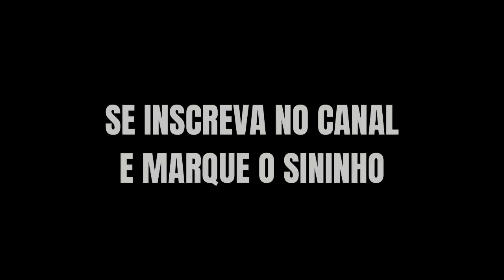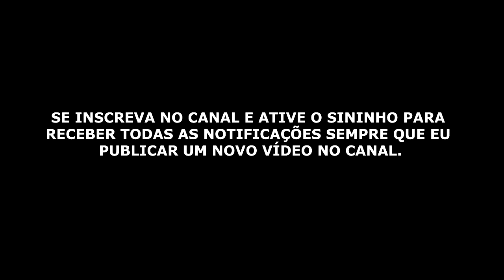Lição 06 - O Profeta Elias e Eliseu, seu Sucessor (CPAD 3º TRIMESTRE 2021)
Lição 06: O Profeta Elias e Eliseu, seu Sucessor | 3° Trimestre De 2021 | Adultos (CPAD 3º TRIMESTRE 2021)

O Profeta Elias e Eliseu, seu Sucessor Escola Dominical 2021

OBJETIVOS ESPECÍFICOS

Expor o final do ministério de Elias;
Destacar o pedido destemido de Eliseu;
Registrar a concretização do início do ministério de Eliseu.

Texto Áureo
“Sucedeu, pois, que, havendo eles passado, Elias disse a Eliseu: Pede -me o que queres que te faço, antes que seja tomado de ti. E disse Eliseu: Peço-te que haja porção dobrada de teu espirito sobre mim.” (2 Rs 2.9)

Verdade Prática
A história de Elias e Eliseu nos inspira a andarmos com pessoas que desfrutam de intimidade com Deus e que, por isso, vale a pena serem seguidas e imitadas.

LEITURA DIÁRIA
Segunda – 1 Sm 18.1-3 A amizade de Davi e Jônatas é exemplo de companheirismo e fidelidade
Terça – 2 Pe 3.9 Deus cumpre com todas as promessas que Ele faz
Quarta – Rm 12.10 Devemos amar uns aos outros e honrar os amigos que Deus nos deu
Quinta – At 13.2,3 Deus promove amizades com propósitos definidos
Sexta – Pv 17.17 É na adversidade que um amigo se torna um irmão
Sábado – Jo 12.26 Aquele que deseja servir a Deus deve segui-lo

2 Reis 2.1-15 - O Profeta Elias e Eliseu seu Sucessor

1- Sucedeu, pois, que, havendo o SENHOR de elevar a Elias num redemoinho ao céu, Elias partiu com Eliseu de Gilgal.

Inserir um titulo 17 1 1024x493 - EBD – Lição 06: O Profeta Elias e Eliseu, seu Sucessor | 3° Trimestre De 2021 | Adultos

2- E disse Elias a Eliseu: Fica-te aqui, porque o Senhor me enviou a Betel Porém Eliseu disse: Vive o SENHOR, e vive a tua alma, que te não deixarei. E assim foram a Betel.

3- Então, os filhos dos profetas que estavam em Betel saíram a Eliseu e lhe disseram: Sabes que o Senhor, hoje, tomará o teu senhor por de cima da tua cabeça? E ele disse: Também eu bem o sei; calai-vos.

4- E Elias lhe disse: Eliseu, fica-te aqui, porque o Senhor me enviou a Jericó Porém ele disse: Vive o SENHOR, e vive a tua alma, que te não deixarei. E assim vieram a Jericó.

5- Então, os filhos dos profetas que estavam em Jericó se chegaram a Eliseu e lhe disseram: Sabes que o Senhor, hoje, tomará o teu senhor por de cima da tua cabeça? E ele disse: Também eu bem o sei; calai-vos.

6- E Elias disse: Fica-te aqui, porque o Senhor me enviou ao Jordão. Mas ele disse: Vive o Senhor, e vive a tua alma, que te não deixarei. E assim ambos foram juntos.

7- E foram cinquenta homens dos filhos dos profetas e, de longe, pararam defronte, e eles ambos pararam junto ao Jordão

8- Então Elias tomou a sua capa, e a dobrou, e feriu as águas, as quais se dividiram para as duas bandas; e passaram ambos em seco.

9- Sucedeu, pois, que, havendo eles passado, Elias disse a Eliseu: Pede-me o que queres que te faço, antes que seja tomado de ti. E disse Eliseu: Peço-te que haja porção dobrada de teu espírito sobre mim.

10- E disse: Coisa dura pediste; se me vires quando for tomado de ti, assim se te fará; porém, se não, não se fardar.

11- E sucedeu que, indo eles andando e falando, eis que um carro de fogo com cavalos de fogo, os separou um do outro; e Elias subiu ao céu num redemoinho.

12- O que viu Eliseu, clamou: Meu pai, meu pai, carros de Israel e seus cavaleiros! E nunca mais o viu; e, tomando das suas vestes, as rasgou em duas partes.

13- Também levantou a capa de Elias, que lhe cairá; e voltou-se e parou à borda do Jordão.

14- E tomou a capa de Elias, que lhe caíra, e feriu as águas, e disse: Onde está o Senhor, Deus de Elias? Então, feriu as águas, e se dividiram entre elas para uma e outra banda; e Eliseu passou.

15- Vendo-o, pois, os filhos dos profetas que estavam defronte em Jericó, disseram: O espírito de Elias repousa sobre Eliseu. E vieram-lhe ao encontro e se prostraram diante dele em terra.

INTRODUÇÃO - O Profeta Elias e Eliseu, seu Sucessor
O ministério de Elias estava terminando quando Deus o ordenou que ungisse seu sucessor. O escolhido foi Eliseu (1 Rs 19.16).

Eliseu era muito próximo e leal a Elias. Antes de ser levado aos céus pelo Senhor, Elias perguntou a Eliseu sobre o que ele gostaria de receber de sua parte.

E Eliseu mais que depressa pediu porção dobrada do espírito de Elias sobre ele (2 Rs 2.9). E assim foi. O fim do ministério de Elias e o início do de Eliseu são os assuntos desta lição.

Pb. Moisés Santos - O Profeta Elias e Eliseu seu Sucessor

Replay: Lição 06 - O Profeta Elias e Eliseu, seu Sucessor!